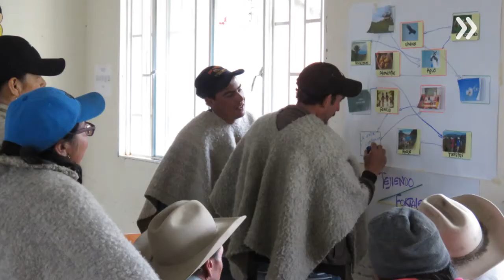Noticias más importantes del 12 de abril de 2018 | Vanguardia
Las noticias más importantes de Bucaramanga y Santander.